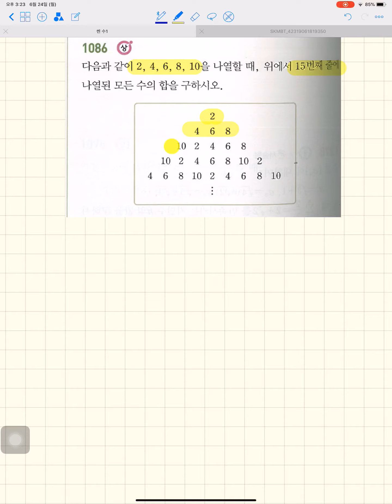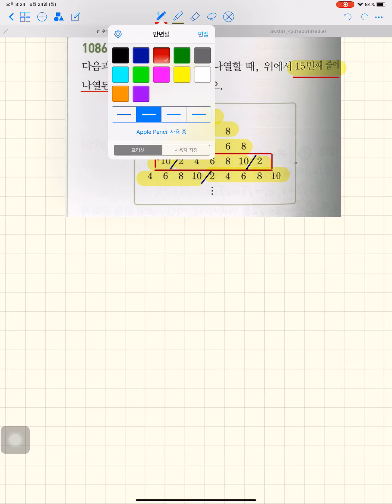쎈 수1 1086번